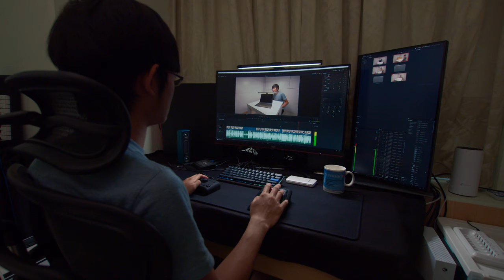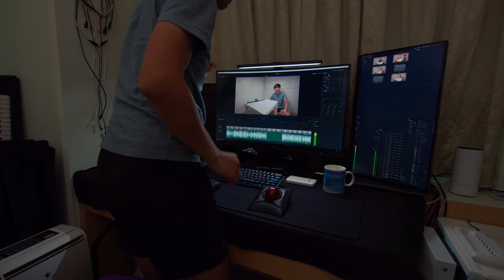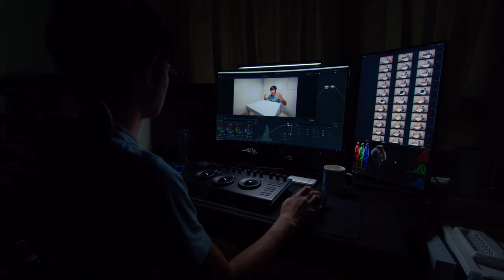螢幕掛燈 電腦必備 BenQ ScreenBar 可調色溫 可調亮度 自動亮度調整 | 開箱 優缺點 分享 功能介紹 評測 推薦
BenQ ScreenBar 官方網站 產品介紹

開箱 優缺點 分享 功能介紹 評測 推薦 BenQ ScreenBar 可調色溫 可調亮度 自動亮度調整